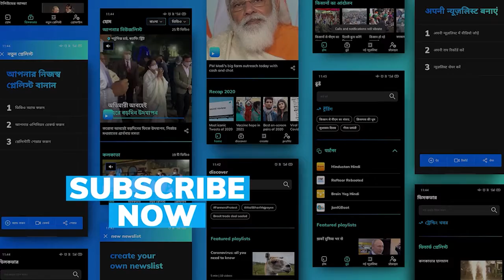Lalbazar: লালবাজারে করোনা হানা, আক্রান্ত ৭ আইপিএস অফিসার সহ মোট ৮০ পুলিশকর্মী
করোনার(Corona) থাবা থেকে নিস্তার পেল না লালবাজার(Lalbazar)। ইতিমধ্যেই সেখানে ৭ আইপিএস(IPS) অফিসার সহ মোট ৮০ জন আক্রান্ত হয়েছেন। মঙ্গলবার নতুন করে তিনজনের কোভিড(Covid-19) রিপোর্ট পজিটিভ এসেছে।

রাজ্যে লাগামছাড়াভাবে বেড়ে চলেছে কোভিড(Covid) আক্রান্তের সংখ্যা। সাধারণ মানুষ থেকে শুরু করে চিকিৎসক, পুলিশ, নেতা-মন্ত্রীরাও আক্রান্ত হয়েছেন করোনায়(Coronavirus)। স্বাস্থ্যমন্ত্রকের হিসেব বলছে, গত ২৬ ডিসেম্বর থেকে ১ জানুয়ারি পর্যন্ত কলকাতায় সংক্রমণের হার ২৯.০৭ শতাংশ।

এই আপৎকালীন পরিস্থিতিতে রবিবার রাজ্যজুড়ে একাধিক বিধিনিষেধ(Covid restriction) আরোপ করেছে রাজ্য সরকার। সংক্রমণ হারের নিরিখে শীর্ষে থাকা কলকাতায় সোমবার ফিরহাদ হাকিম(Firhad Hakim) ২৫টি মাইক্রো কনটেনমেন্ট জোনের ঘোষণা করেন। এর সঙ্গে চালু করা হয়েছে তিনটি সেফ হোম(Safe Home)। কিন্তু রাজ্যে ক্রমাগত বাড়তে থাকা এই করোনা পরিসংখ্যান রীতিমতো ভয় ধরাচ্ছে বিশেষজ্ঞদের(Experts)।

2. Covid panel chief says Third Wave of Covid is on in India, Omicron variant is driver